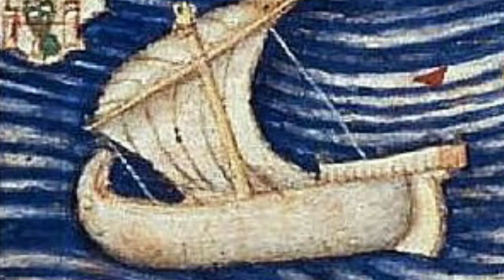Goa Liberation Day History | operation vijay goa | Freedom struggle of goa | History of Portuguese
goa, गोवामुक्तिदिवस, Annexation Of Goa, operation vijay goa, 19december1961, Goa liberation operation name, 60 years of goa liberation, importance of goa line ration day, Annexation of Goa in India, How did goa related to portugues.

 Vasco de gama first arrived at goa in 1498. After him Francisco de Almeida Become the first viceroy of Portuguese in East. He Established Estado da Indian Like east india company of Britain. Why did Portuguese come to goa,

The admiral Afonso de Albuquerque became second viceroy (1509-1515). In 1510 Timoji requested the Portuguese to take over Goa. Is Portuguese spokennin goa,

Hindus goa requested Afonso  to Help them In defeating Bijapur Sultanate of King Ismail Adil Shah.

After defeat of Bijapur Sulfate Portuguese become the new ruler of Goa. Portuguese Also Confirmed many other areas of indian like Daman and Diu, Dadar and Nagar haweli, And other coastal areas of india. Does portugues still claim goa.

When Portuguese become ruler of Goa they starts converting people into Christianity.

So many time indian try to liberate goa from foreign Invaders.

In early 20 the century

Resistance to Portuguese rule in Goa in the 20th century was pioneered by Tristão de Bragança Cunha, a French-educated Goan engineer who founded the Goa Congress Committee in Portuguese India in 1928. Cunha released a booklet called 'Four hundred years of Foreign Rule', and a pamphlet, 'Denationalisation of Goa', intended to sensitise Goans to the oppression of Portuguese rule. Messages of solidarity were received by the Goa Congress Committee from leading figures in the Indian independence movement including Rajendra Prasad, Jawaharlal Nehru and Subhas Chandra Bose. On 12 October 1938, Cunha with other members of the Goa Congress Committee met Subhas Chandra Bose, the President of the Indian National Congress, and on his advice, opened a Branch Office of the Goa Congress Committee at 21, Dalal Street, Bombay.

In June 1946, Ram Manohar Lohia, an Indian Socialist leader, entered Goa on a visit to his friend, Julião Menezes, a nationalist leader, who had founded the Gomantak Praja Mandal in Bombay and edited the weekly newspaper Gomantak. Cunha and other leaders were also with him. Ram Manohar Lohia advocated the use of non-violent Gandhian techniques to oppose the government. On 18 June 1946, the Portuguese government disrupted a protest against the suspension of civil liberties in Panaji (then spelt 'Panjim') organised by Lohia, Cunha and others including Purushottam Kakodkar and Laxmikant Bhembre in defiance of a ban on public gatherings, and arrested them. There were intermittent mass demonstrations from June to November.

In addition to non-violent protests, armed groups such as the Azad Gomantak Dal (The Free Goa Party) and the United Front of Goans conducted violent attacks aimed at weakening Portuguese rule in Goa. The Indian government supported the establishment of armed groups like the Azad Gomantak Dal, giving them full financial, logistic and armament support. The armed groups acted from bases situated in Indian territory and under cover of Indian police forces. The Indian government—through these armed groups—attempted to destroy economic targets, telegraph and telephone lines, road, water and rail transport, in order to impede economic activity and create conditions for a general uprising of the population.  A Portuguese army officer stationed with the army in Goa, Captain Carlos Azaredo, stated in 2001 in the Portuguese newspaper Expresso: "To the contrary to what is being said, the most evolved guerrilla warfare which our Armed Forces encountered was in Goa. I know what I'm talking about, because I also fought in Angola and in Guiné. In 1961 alone, until December, around 80 policemen died. The major part of the freedom fighters
India made many requisitions to the Salazar regime of Portugal to grant their Indian colonies independence, but when that failed, on 18 December 1961, Indian troops crossed the border into Goa and annexed it. Operation Vijay involved sustained land, sea and air strikes for more than thirty-six hours; it resulted in the unconditional surrender of Portuguese forces on 19 December.

Goan voters went to the polls in a referendum and voted to become an autonomous, federally administered territory. Goa celebrates Liberation Day on 19 December every year, .